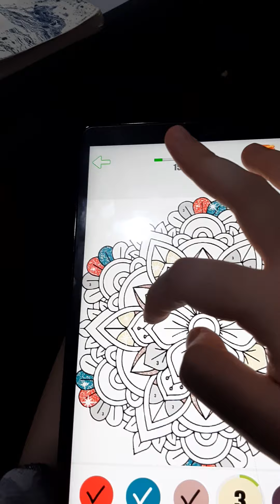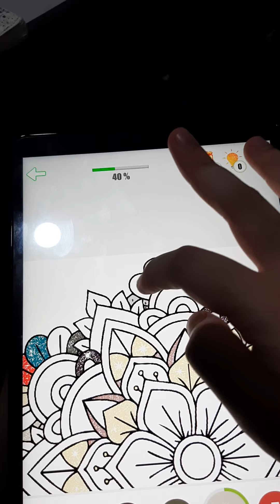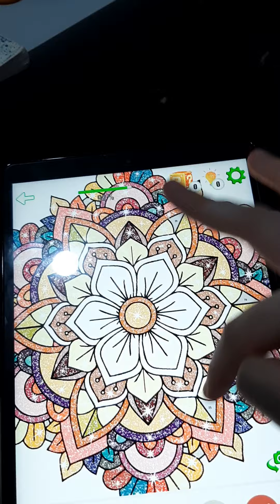Mandala Color by Number Glitter Coloring Book 72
Mandala Color by Number Glitter Coloring Book